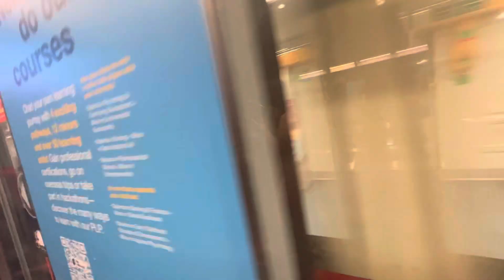Last memories of Old Signages in NE16 Sengkang.